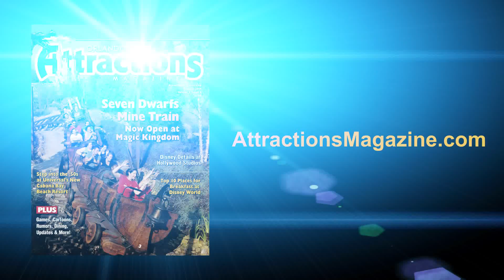Kreacher the House Elf peeks out of the window and more Wizarding World Diagon Alley Updates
In the new Wizarding World of Harry Potter - Diagon Alley London waterfront, you can see the house elf Kreacher randomly peeking out the window at 12 Grimmauld Place. Keep watching for some more updates from the new area, including Hogwarts Express going by and the Muggle book store Screed & Sons, the sign for Leaky Caudron and more. Recorded on May 26, 2014.